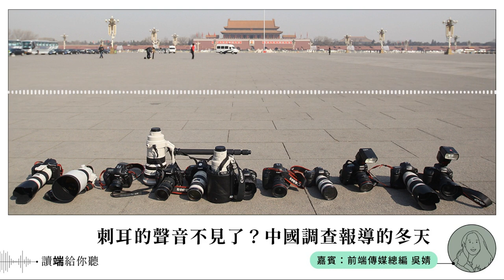刺耳的聲音不見了？中國調查報導的冬天 ft. 吳婧｜端傳媒 Podcast｜讀端給你聽 S1 EP2｜七週年特別企劃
端傳媒七週年特別企劃Podcast「讀端給你聽」，讓端的經典好稿，能有另一種打開的方式。每集請來華語世界具有影響力的人士作為嘉賓主持，讀出端傳媒過去的經典好文章。

本集「讀端給你聽」，端傳媒請來前總編吳婧，讀出2015年8月的一篇文章：《刺耳的聲音不見了？中國調查報導的冬天》。

中國的調查報導曾經歷過一段黃金時期，不但具有極大的社會關注度，還影響過政府的政策制定。那時，報社為調查記者騰出版面，「全體編輯盯版，全體編委簽字，出了事一起扛。」這段黃金時代是怎樣開啟的，又是如何一步步走向消亡？

本期音樂：The introvert Michael Korbin, Arpeggio by Ahmad Mousavipour